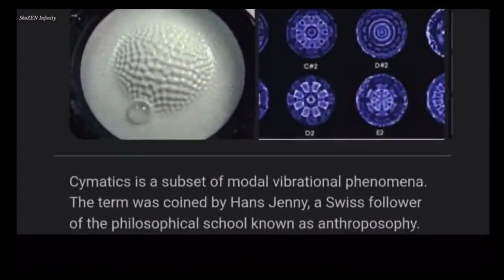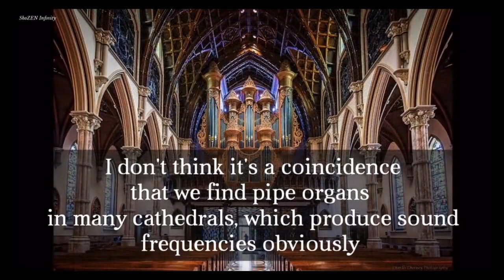The Sacred Geometry of Cathedrals - Cathode Rails - HaloRockConspiracy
"Music is liquid architecture, architecture is frozen music." - Johann Wolfgang von Goethe

We take no position on any of the information in the videos presented, they are for your consumption, so you can decide for yourself what to believe.

Links provided under the 'About' tab on our channel page.

HaloRock is our answer to internet censorship. The website, HALOROCK.COM, and HaloRock App (both coming later this year) will serve as a one-stop shop for unbiased & uncensored news, documentaries, conspiracy research and more, organized into an easy to explore database for all your information needs. We look forward to delivering this completely new approach to assisting the awake and awakening in today's world of heavy censorship.